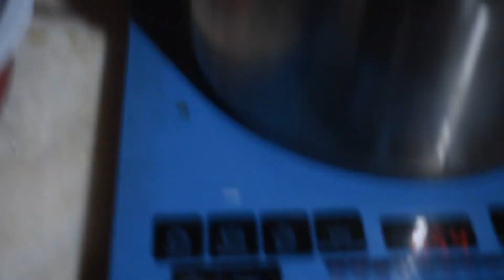HOW TO COOK ARROZ CALDO | KMA FAMILY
Stay safe everyone and God bless all.